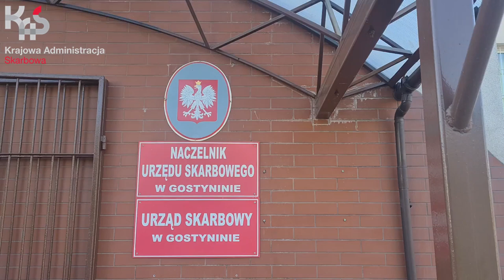Gostynin Challenge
GaszynChallenge. Gostyniński Urząd Skarbowy pompuje dla Walecznej Zosi.
Pracownicy Urzędu Skarbowego w Gostyninie podjęli wyzwanie rzucone przez Gminę Miasta Gostynin i przyłączyli się do akcji charytatywnej. Zebrali pieniądze i „pompowali dla walecznej Zosi".
Akcja pod nazwą GaszynChallenge została zainicjowana spontanicznie przez strażaków ochotników z Gaszyna (woj. łódzkie).
Na czym polega GaszynChallenge?
Zasady wykonania zadania są proste: nominowani muszą wykonać 10 pompek, nagrać i opublikować film. Jeśli nominowani nie wykonają ćwiczenia wpłacają 10 zł, jeśli uda im się wykonać pompki wpłacają 5 zł na konto zbiórki.
Zebrane środki przekażemy na leczenie 5 – miesięcznej Walecznej Zosi.
Każdy, kto ukończy wyzwanie nominuje kolejne przynajmniej 3 osoby lub instytucje, które mają 48 godzin na podjęcie i wykonanie zadania.
Walecznej Zosi życzymy dużo zdrowia, a do dalszej akcji pomocy zapraszamy:
• Petecki Sp. z o.o. Oddziałał w Gostyninie,
• Nadleśnictwo Gostynin,
• Staropolska Masarnia Sp. z o.o. z/s w Gostyninie.